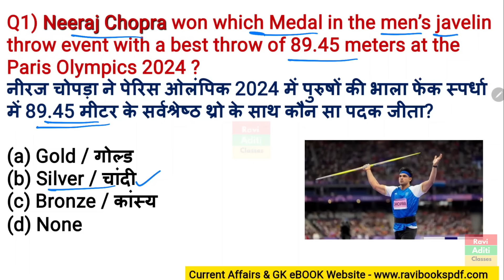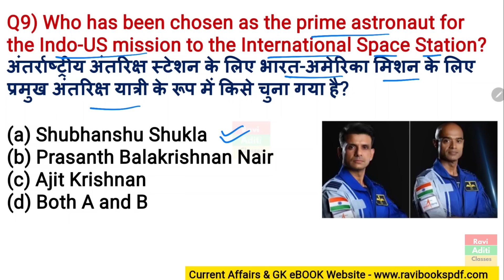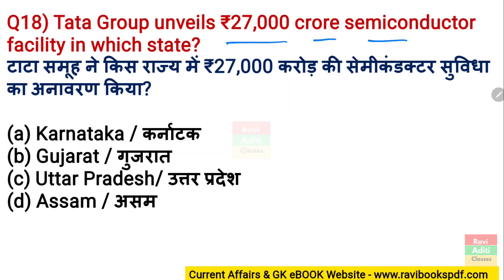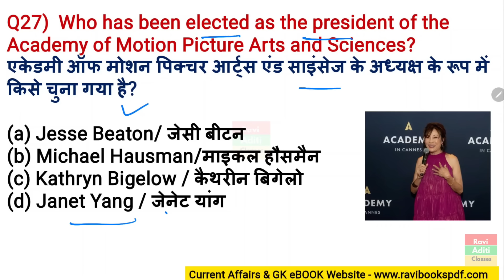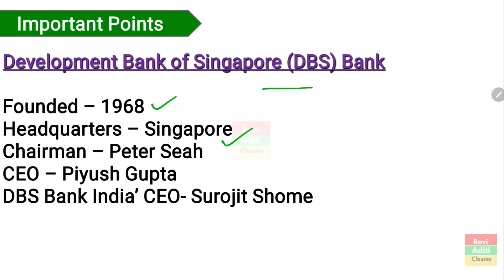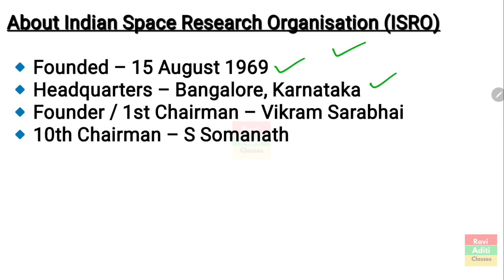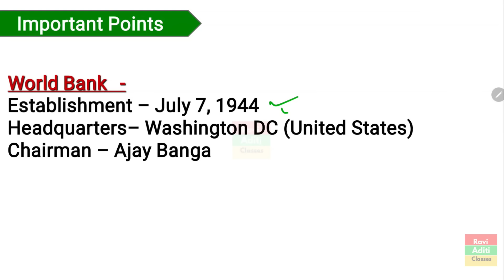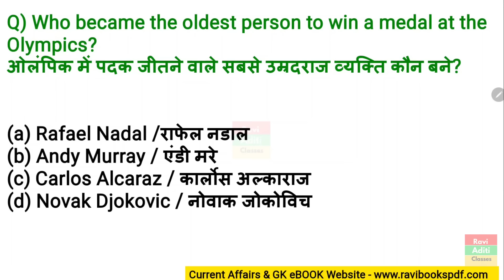5 August to 11 August 2024 | August 2024 Weekly MCQs Current Affairs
July 2024 Weekly Current Affairs |29 July To 4 August | Most Important Current Affairs June 2024

august 1st week current affairs 2024